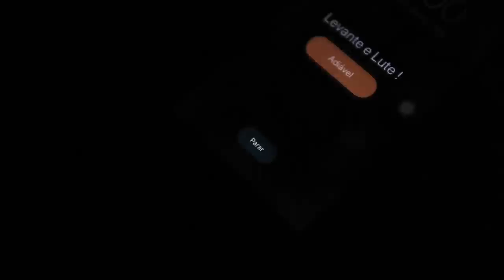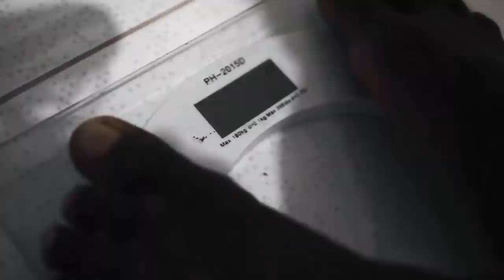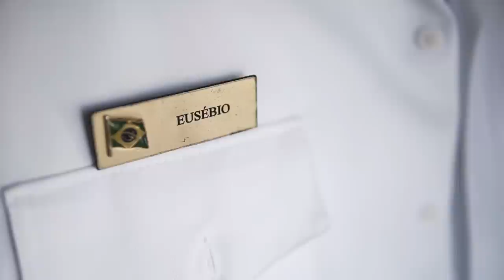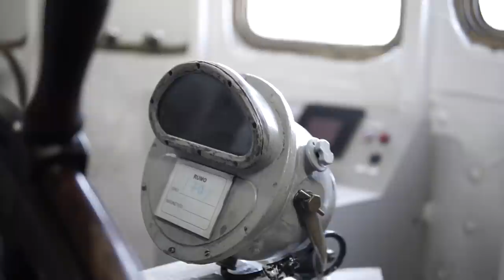ROTINA HARDCORE DO TENENTE EUSEBIO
Você conhece o Tenente Eusébio?
Acompanhamos um pouco da rotina do Eusébio Neto campeão Overall do Sardinha classic e também Tenente da Marinha.